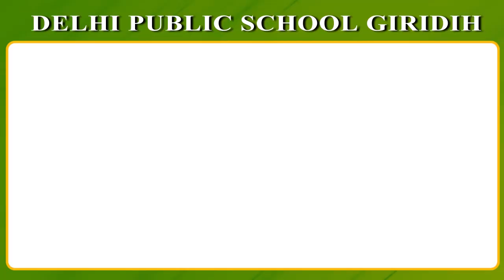RANCHI: आड्रे हाउस में लगी लोक चित्रकार शिविर में जिवंत पेंटिंग्स का करें दीदार